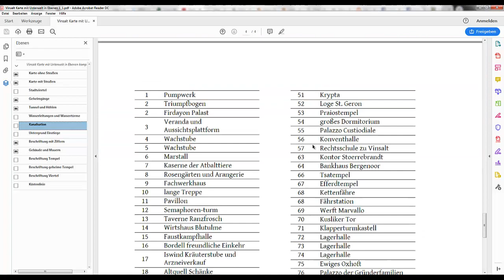Vorstellung: Karte von Vinsalt mit Ebenen (DSA)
Ich habe eine Karte von Vinsalt mit Ebenen gebaut, welche einzeln Eingeblendet werden können.